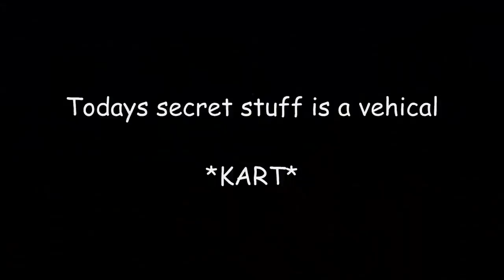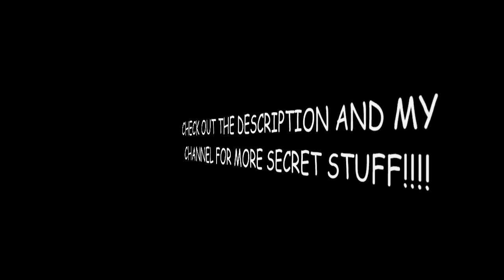Gta-SanAndreas secret stuff (PART 3)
following are more secret stuff video's